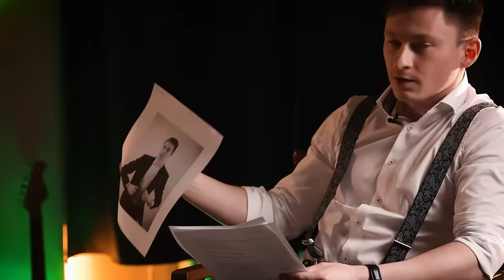JAN ŠPAČEK - Kovy Si To Musí Odpracovat! | MÚPI Talk #3